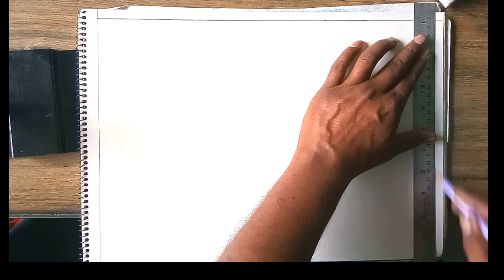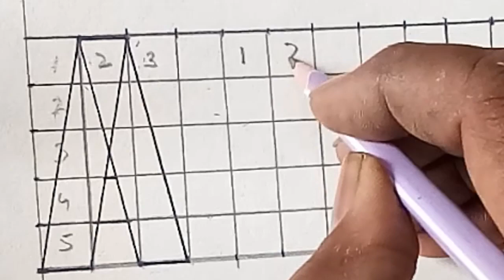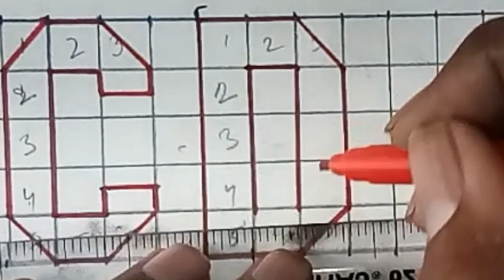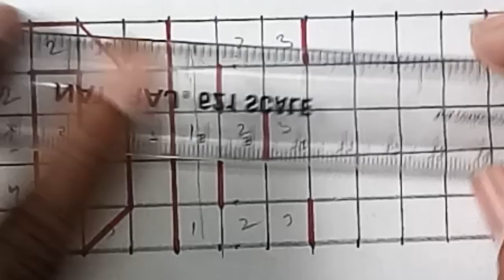English Alphabet Drawing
English Alphabet Drawing ABCDE